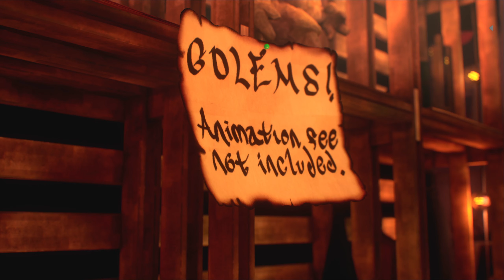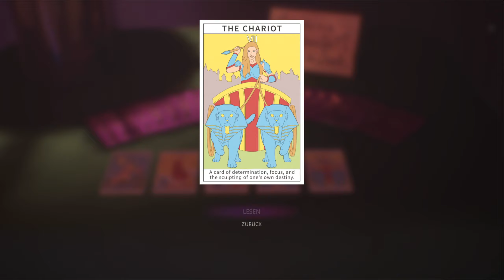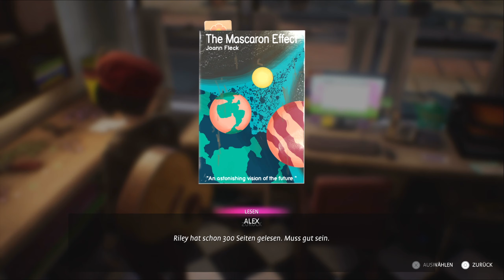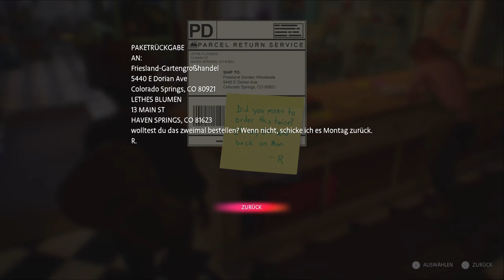LIFE IS STRANGE: TRUE COLORS 🌈 14: Von großen Seeschlangen bedroht [Deutsch]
Let's Play Life is Strange - True Colors
German/Deutsch